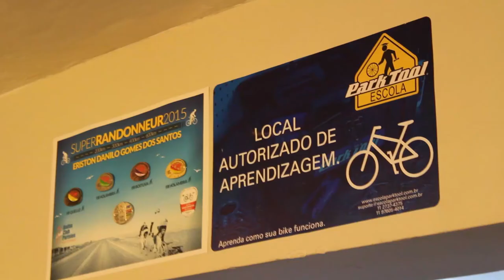Formação profissional influencia no sucesso de mecânico | Vento a Favor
Eriston Santos, nosso aluno e proprietário da Vento a Favor, encontrou na Escola a chance de aprender de forma correta todas as características e segredos que moldam um bom profissional.

No vídeo ele conta para nós como foi esse processo e por que o sucesso do mecânico é influenciado por uma formação de qualidade.